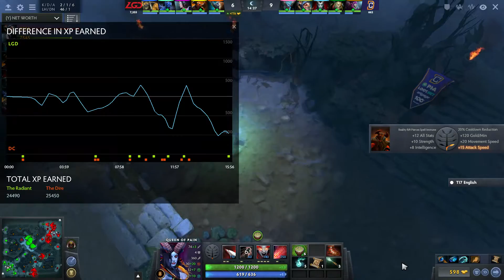LGD vs DC The International 2017 Game 1 bo3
LGD-Gaming vs Digital Chaos - The International 2017 Main Event LB Round 2.

The International 2017 is the third Major of the 2017 season and the seventh annual edition of The International. The tournament will be hosted in Seattle for the sixth consecutive year. The Main Event is held for the fourth consecutive time at KeyArena, a multi-purpose arena in Seattle Center with a total seating capacity of over 17,000.